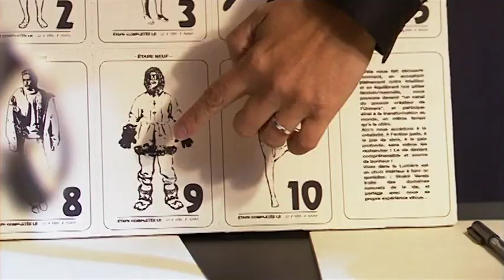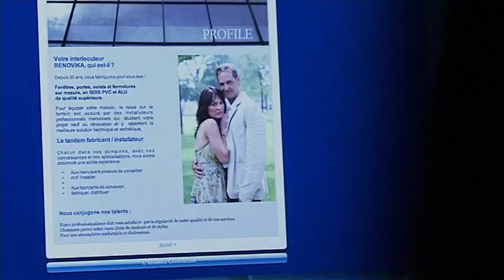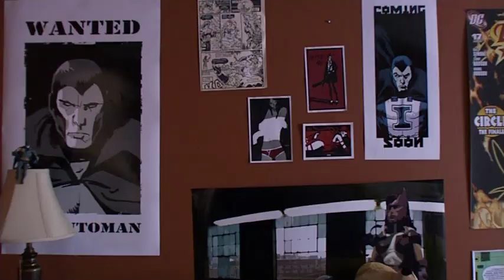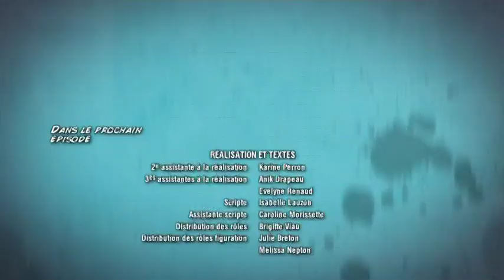Les Invincibles (S03:E09)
Fatigués de jouer aux bons garçons, les quatre Invincibles passent en mode vengeance. P.-A. usera de stratégie pour empêcher Marie-Ange de se débarrasser de lui. Rémi utilisera ses ressources financières pour faire la vie dure à Vicky.